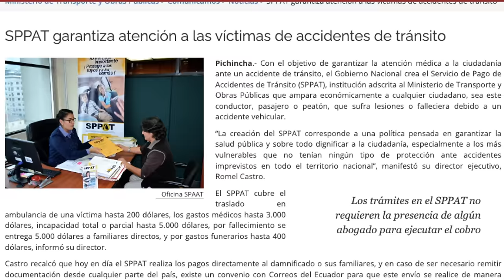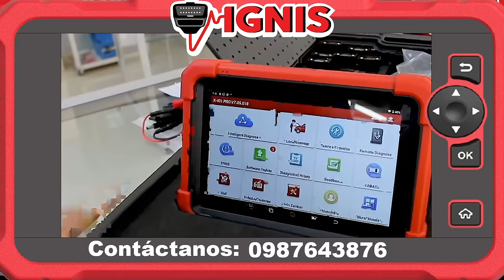¿Auto USADO de CONTADO o NUEVO a CREDITO en Ecuador? 🇪🇨 🤔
¿Estás pensando en comprar un auto nuevo o usado en Ecuador?  ¡Esta guía completa te ayudará a tomar la mejor decisión en 2024!  Analizamos a fondo las ventajas y desventajas de comprar un auto usado de contado o un auto nuevo a crédito.

Descubre:

Factores clave: Consideraciones económicas, kilometraje, historial del vehículo, garantía, depreciación y más.
Ventajas y desventajas: ¿Qué implica comprar un auto usado? ¿Cuáles son los beneficios de un auto nuevo? ¡Te lo explicamos todo!
Consejos prácticos: Cómo negociar el precio, dónde buscar el auto ideal, qué revisar antes de comprar y mucho más.
Análisis de mercado: Tendencias del mercado automotriz en Ecuador, precios promedio y opciones de financiamiento.
¿Cuál es la mejor opción para ti?  Dependerá de tu presupuesto, estilo de vida y necesidades. En este video te proporcionamos toda la información que necesitas para tomar una decisión informada. ¡No te lo pierdas!

0:00 Autos usados vs nuevos Ecuador 2024
2:14 Autos Nuevos: Ventajas
7:56 Autos Nuevos: Desventajas
14:26 Autos Usados: Ventajas
20:44 Autos Usados: Desventajas